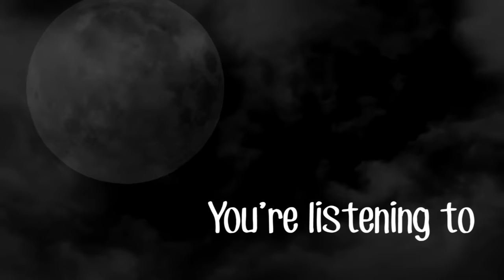22 Terrifying Scary Stories ― Vol. 2 ― Creepypasta Scary Story Compilation Best of 2015 9+ Hours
The Best of 2015 from Otis Jiry Vol. II: 9+ Hours of 22 more shocking, disturbing and horrifying creepypasta tales - Hollywood-quality scary stories to tell in the dark, brought to you by master storyteller Otis Jiry, Chilling Tales for Dark Nights and Chilling Tales: The Podcast!

Otis Jiry's best of 2015 scariest creepypasta,  and scary stories, including some that are known to be true - or based on true stories - from the best authors in today's independent writing community! VOLUME 2 OF 2...

Authors include:
► Alex Sorrow
► Aaron Shotwell
► Craig Groshek
► Tim Macy
► Peter Shilston
► InfernalNightmare333
► Jason Roberts
► Joseph Payne Brennan
► L. Chan
► James Colton
► Michael Whitehouse
► Sarah Piper
► Peter de Niverville
► Tam Lin
► Brian von Knoblauch
► Dylan Sindelar
► Charles Dickens
► Michael "Shadowswimmer77" Landry
► Charles V. De Vet
► Emma Froh
► Braden Powell

STORY LIST:
00:29 — "The Black Fog" by Alex Sorrow
18:52 — "The Black Pill" by Aaron Shotwell
49:35 — "The Boggart" by Craig Groshek
56:50 — "The Brass Teapot" by Tim Macy
1:24:51 — "The Catacomb" by Peter Shilston
1:55:20 — "The Devil Game" by InfernalNightmare333
2:33:25 — "The Face in the Fog" by Craig Groshek and Jason Roberts
2:52:58 — "The  at Chilton Castle" by Joseph Payne Brennan
3:32:18 — "The House with the Painted Doors" by L. Chan
4:01:25 — "The Inexplicable Fascination of My Cat" by James Colton
4:15:21 — "The Meloncholy of Herbert Solomon" by Michael Whitehouse
4:39:04 — "The Oddkids" by Sarah Piper
5:19:54 — "The Petting Zoo" by Peter de Niverville
5:45:13 — "The Sandman" by Tam Lin
6:12:37 — "The Screaming Corpse" by Brian von Knoblauch
6:23:06 — "The Showers" by Dylan Sindelar
7:30:26 — "The Signal-Man" by Charles Dickens
8:02:05 — "The Song and Dance Man" by Dylan Charles
8:24:31 — "The Wicker House" by Michael "Shadowswimmer77" Landry
8:43:52 — "There is a Reaper" by Charles V. De Vet
8:56:26 — "Water Puppet" by Emma Froh
9:09:04 — "What is Dead?" by Braden Powell

Voice actor and master storyteller Otis Jiry has been described as the "Morgan Freeman" of  narrations, and telling these tales of  and terror is his passion.